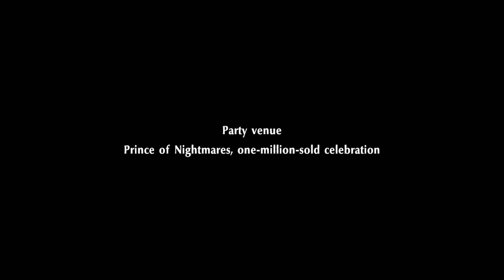Persona 5 Strikers: Part 15 - Investigating Natsume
Well this guy seems to be the next baddie. Not that it was obvious or anything.

◇ Membership for watching this episode of Persona 5 Strikers! :D